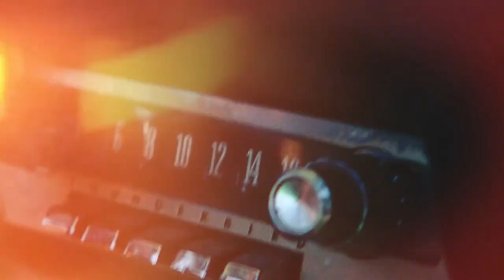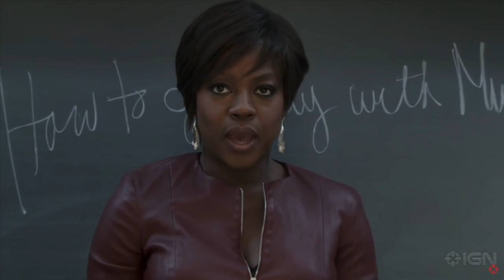Razorback Reels | 4/16/24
Razorback Reels is a University of Arkansas Student Television specialty show that airs on Tuesdays from 7:30 - 8:00 P.M. Topics include all things pop culture—from celebrities, to movies, to current internet trends.

Production Team:
Anchor - Drew Chamberlain
Anchor - Ani Olivas

Reporter - Maddi Phipps
Reporter - Gigi Kraemer
Reporter - Gracie Tuohy
Reporter - Franchesca Brownhanney

Producer - Alyssa Coleman